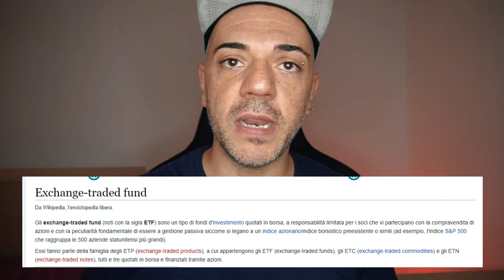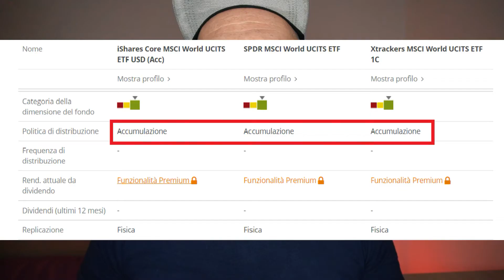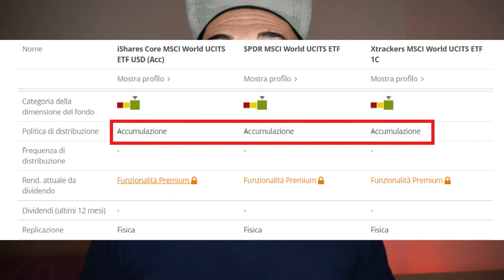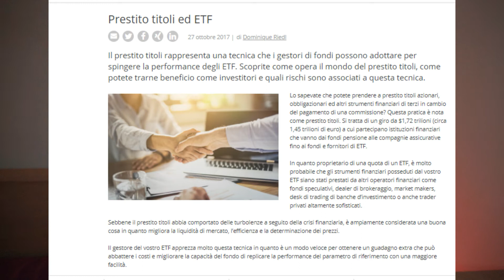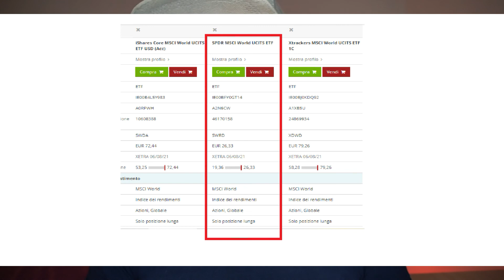INVESTIRE IN ETF - Ecco i 3 ETF MIGLIORI per un investimento PAC a lungo termine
Quando si deve investire in etf e lo si vuole fare per un lungo periodo di tempo, ci si trova davanti a diverse strategie di investimento.
Esistono centinaia di etf da poter scegliere e per i principianti può diventare una vera e propria sfida decidere il da farsi.

In questo video andremo ad analizzare nel dettaglio, quali sono gli ETF MIGLIORI per un investimento PAC di lungo periodo.

Ti consiglierò quale tipologia di ETF può permetterti di guadagnare nella tua strategie PAC e cercheremo di capire il perché.

Gli etf che vedremo in questo video sono tutti ad accumulazione poiché, scegliere etf che rilasciano dividendi, non è la scelta migliore se si vuole sfruttare l'interesse composto.

Spero che il video possa essere utile a tutti coloro che intendono investire in un piano di accumulo.

📖 I migliori LIBRI da cui Partire 📚

Girato con:
Sony a6400